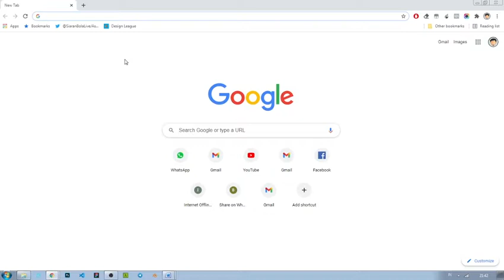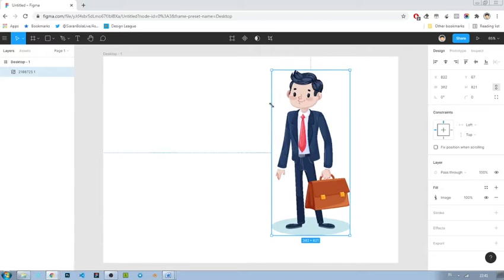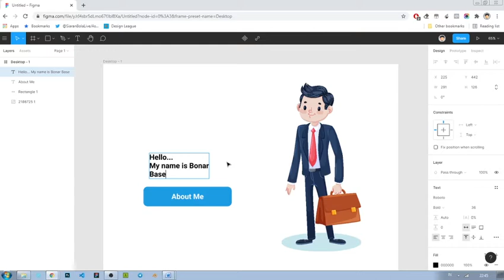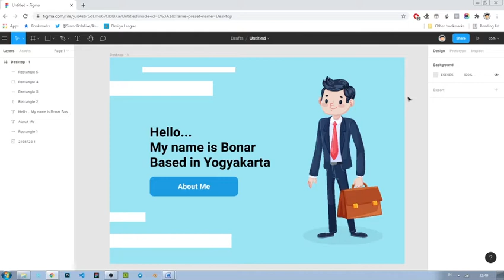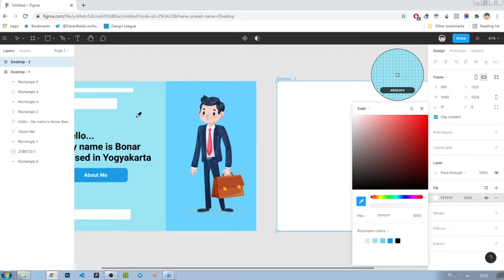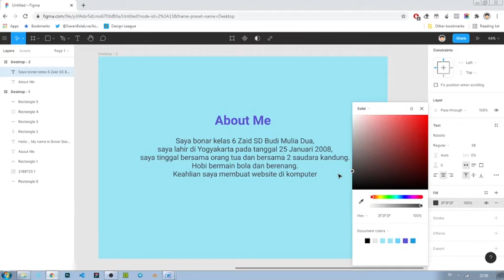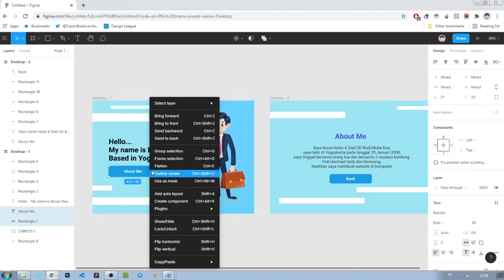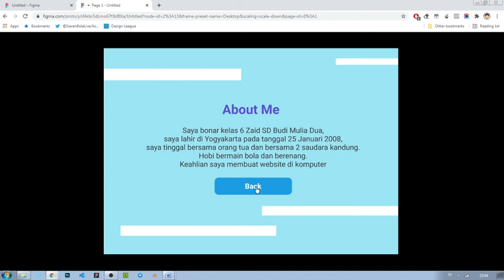Membuat desain website personal dengan aplikasi Figma